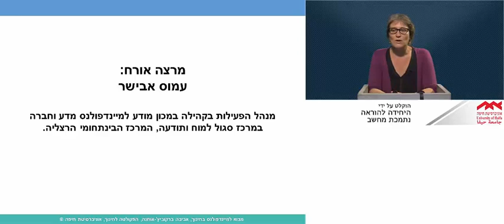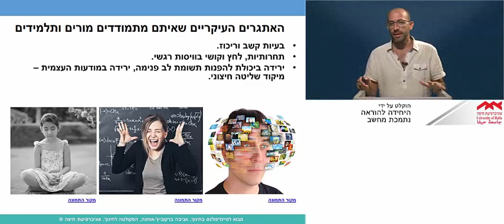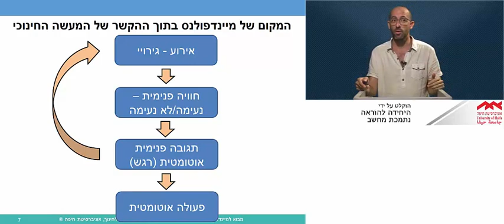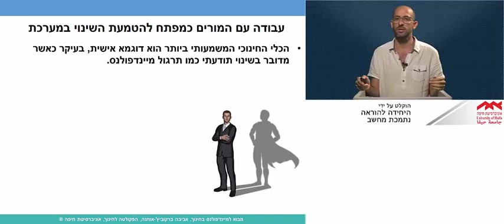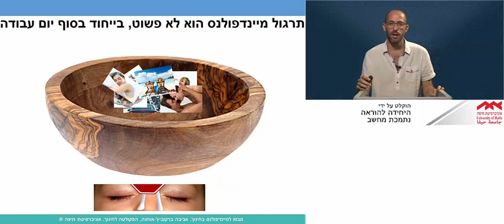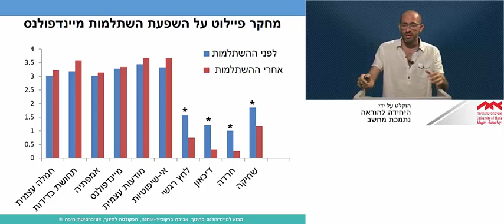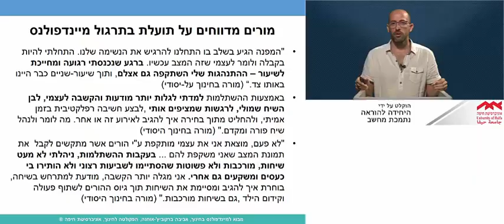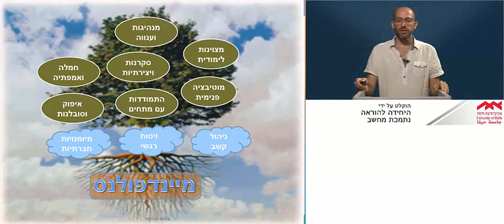מיינדפולנס וחינוך - איך מיינדפולנס עובד ולמה הוא חשוב בבית ספר?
בהרצאה זו, שניתנה במסגרת הקורס ״מבוא למיינדפולנס בחינוך - תוכניות התערבות ומחקר״ של ד״ר אביבה ברקוביץ׳ - אוחנה באוניברסיטת חיפה, מסביר עמוס אבישר, מנהל הפעילות בקהילה במכון מודע למיינדפולנס מדע וחברה, את מנגנוני הפעולה הבסיסיים של מיינדפולנס, איך מיינדפולנס עוזר לנו לחיות חיים מלאים, שלווים ומודעים יותר, ולמה זה רלוונטי מאד למערכת החינוך, עכשיו יותר מתמיד.